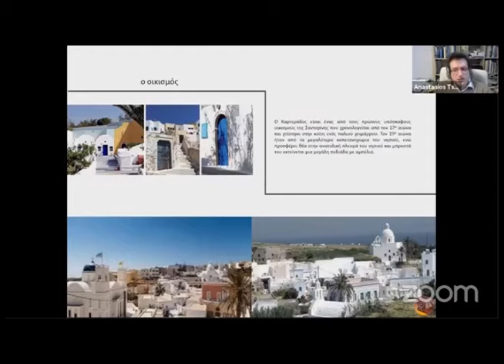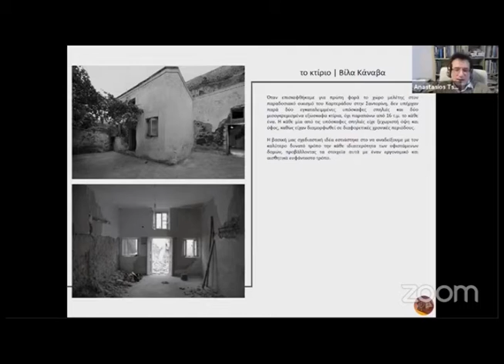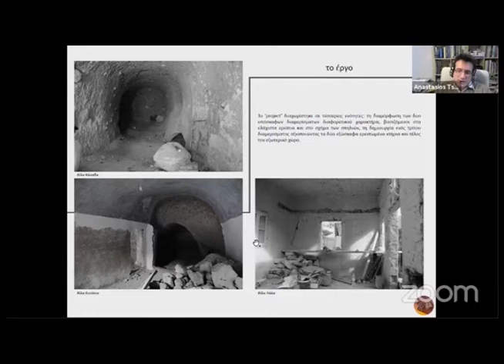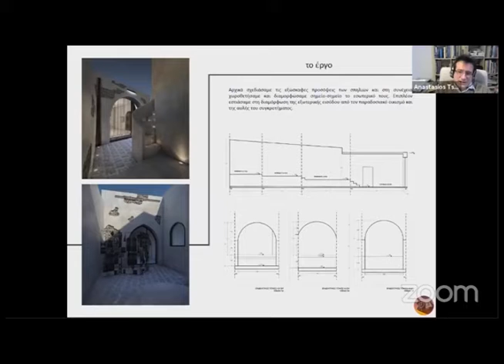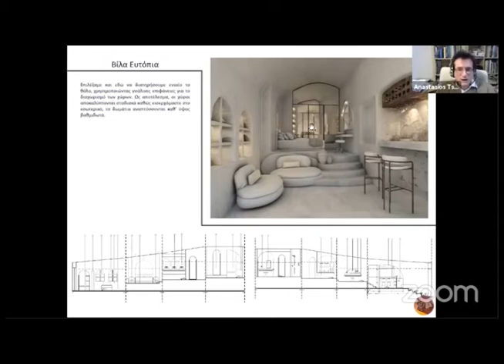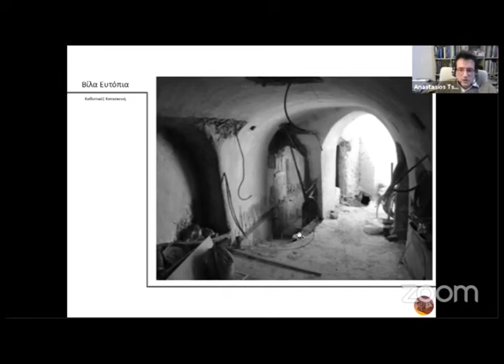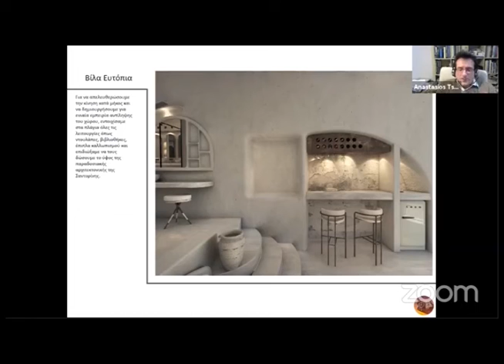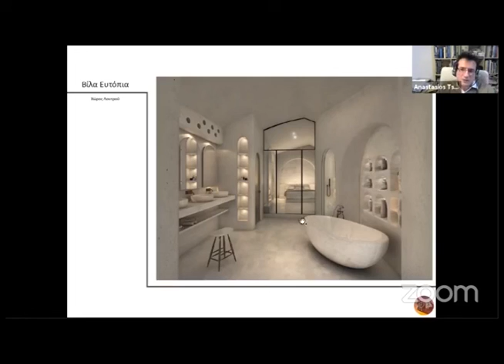Villa Eftopia, White Cave Suites Santorini Hotel Show 2020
Η Βίλα Ευτόπια δημιουργήθηκε αξιοποιώντας μία υπόσκαφη σπηλιά και ένα μισογκρεμισμένο εξώσκαφο κτήριο δίπλα από την κεντρική είσοδο της σπηλιάς. Η δυνατότητα τροποποίησης του εσωτερικού της σπηλιάς μας έδωσε την ευκαιρία να ανασχεδιάσουμε το χώρο αυτόν από την αρχή. Ξεκινήσαμε το σχεδιασμό από την είσοδο, όπου υιοθετήσαμε ένα ελαφρά διαφορετικό σχήμα θόλου σε σχέση με τη δίδυμη σπηλιά της βίλα Ευτόπια. Αξιοποιήσαμε το κτίριο παραπλεύρως της εισόδου δημιουργώντας ένα χώρο πισίνας, τοποθετώντας το υγρό στοιχείο δίπλα στην είσοδο με σκοπό να αιφνιδιάσουμε ευχάριστα τον επισκέπτη και να προσφέρουμε μια μοναδική εικόνα θέα από το καθιστικό, το οποίο είναι και το δωμάτιο υποδοχής. Επιλέξαμε και εδώ να διατηρήσουμε ενιαίο το θόλο, χρησιμοποιώντας γυάλινες επιφάνειες για το διαχωρισμό των χώρων. Ως αποτέλεσμα, οι χώροι αποκαλύπτονται σταδιακά καθώς εισερχόμαστε στο εσωτερικό, τα δωμάτια αναπτύσσονται καθ’ ύψος βαθμιδωτά. Για να απελευθερώσουμε την κίνηση κατά μήκος και να δημιουργήσουμε για ενιαία εμπειρία αντίληψης του χώρου, εντοιχίσαμε στα πλάγια όλες τις λειτουργίες όπως ντουλάπες, βιβλιοθήκες, έπιπλα καλλωπισμού και επιδιώξαμε να τους δώσουμε το ύφος της παραδοσιακής αρχιτεκτονικής της Σαντορίνης.

Villa Eftopia was created by rebuilding and redesigning an underground cave and a derelict overground structure next to the cave’s main entrance. The possibility to modify the interior of the cave gave us the opportunity to redesign the space from scratch. We began with the entrance, where we adopted a slightly different shape for the dome than the one used in Villa Eutopia. We used the building next to the cave and created a pool area. By installing this water element next to the building entrance we offer our guest the element of surprise and a unique view from the lounge area of the villa which also serves as the entrance area. Here too we chose to showcase the cave dome as an uninterrupted visible continuum, by using glass surfaces to separate the subspaces. As a result, the each new space is gradually revealed as we move deeper into the cave area. In order to allow free movement into the cave and a unified experience of the space, all functional elements, such as closets, bookcases etc. have been designed in the traditional Santorini style and have been placed onto the side walls of the cave.